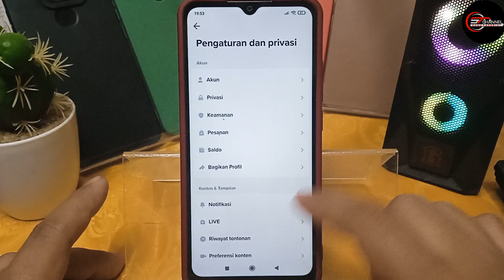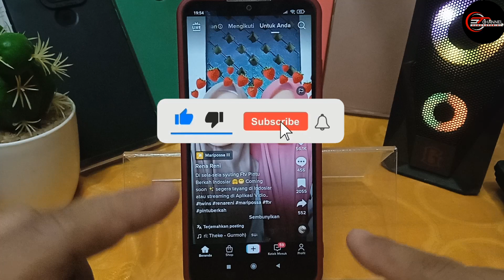cara mengubah bahasa terjemahan di tiktok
Ingin tahu bagaimana cara mengubah terjemahan bahasa Anda di TikTok? Jangan khawatir, kami siap membantu Anda! Dalam video ini, kami akan menunjukkan cara mengubah terjemahan bahasa Anda di TikTok menggunakan penerjemah bawaan.

Jika Anda ingin mengubah terjemahan bahasa Anda di TikTok, maka video ini cocok untuk Anda! Kami akan menunjukkan cara mengubah terjemahan Anda menggunakan penerjemah bawaan di TikTok, sehingga Anda dapat mengobrol dengan teman dalam bahasa Anda sendiri!

🎵 Track Info:

Title: Refreshing Clarity
Artist: Artificial.Music
Genre: Dance & Electronic
Mood: Happy